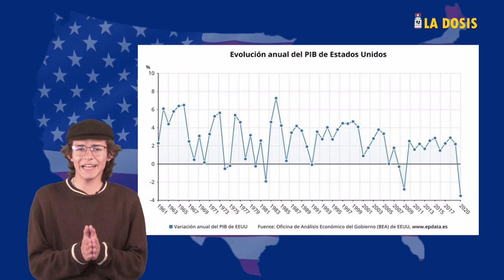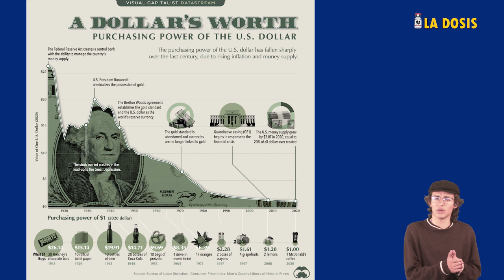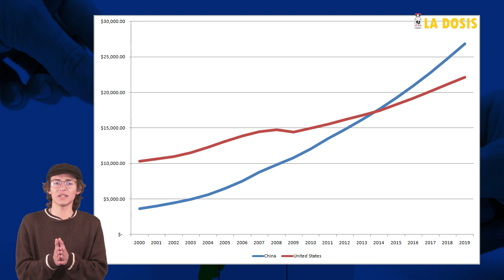La dosis Nº139: Estados Unidos y la geopolítica mundial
Desde hace varios años los Estados Unidos, el mayor imperio conocido hasta ahora, hace agua por todos sus flancos: financiero, tecnológico, ideológico, político, humano. Confrontado cada vez de manera más abierta por China, como imperio ascendente, al estadounidense no le queda más que el recurso de su poderío militar. ¿Cómo se definirá esta realidad? Ante ella, ¿girará Colombia en su histórica adhesión al vecino del Norte?